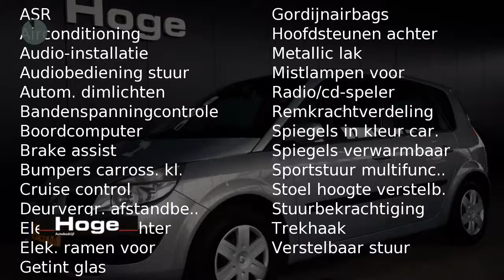Renault Scénic 1.6-16V DYNAMIQUE COMFORT Airco ECC Cruise control Trekhaak Nieuwe APK Inruil mogeli